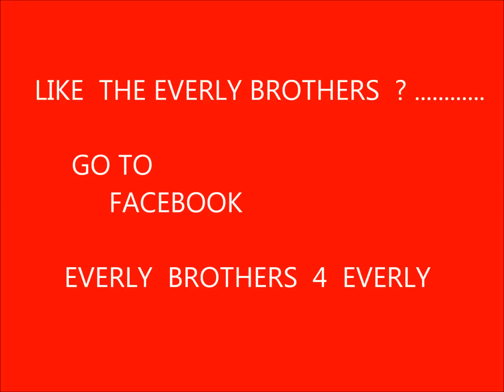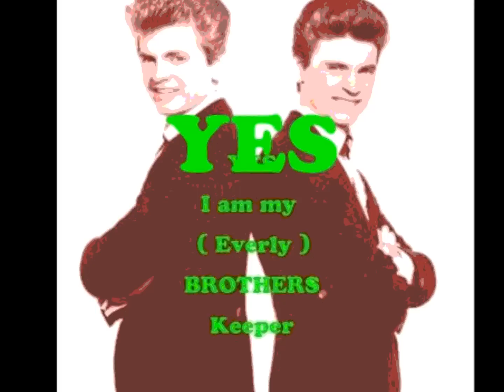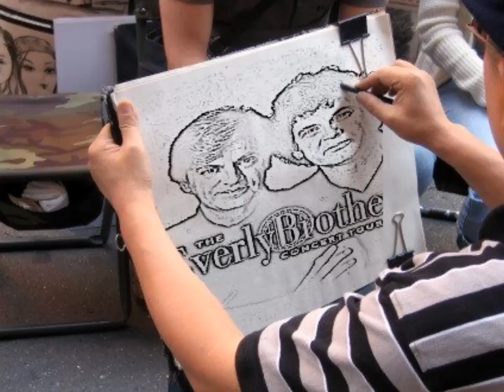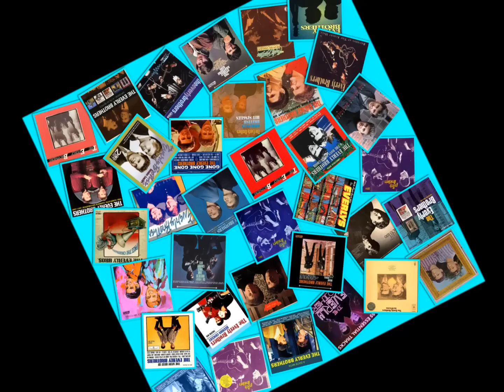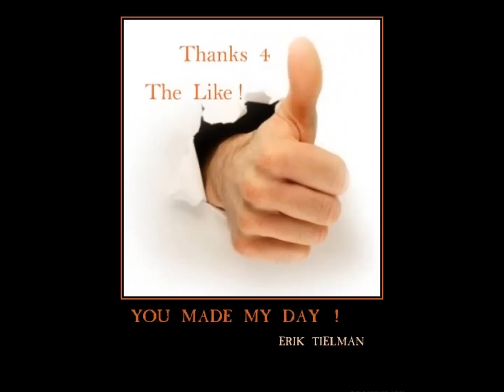Everly Brothers ~ Full CD ~ ROCK & SOUL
New dig. audio video by Erik Tielman //

 Everly Brothers 4 Everly [ Official Fan Group on Facebook ]